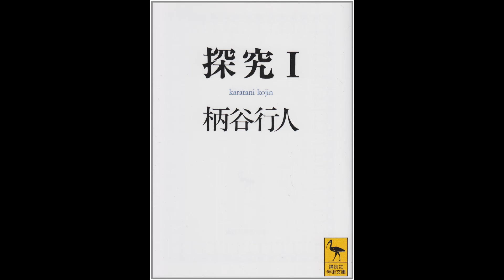【紹介】探究1 講談社学術文庫 （柄谷 行人）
今回紹介するのは、　探究(1) (講談社学術文庫)　という本です。

他者の他者性をめぐる「命がけの飛躍」。
柄谷は他者と《他者》を区別し、前者を自己との対称性に基づく他者、後者を自己との非対称性に基づく他者と定義する。柄谷によれば、内省から出発する従来の哲学は自己と他者の対称性を前提とする「話す‐聞く」モデルを暗黙のうちに採用しているが、そこで見出される他者は自己と同じ言語ゲームに属している他者であり、結局のところ他者はもうひとつの自己にすぎなくなる。その点で従来の哲学はモノローグ的な独我論におちいっている。
それに対して柄谷は、自己と他者の非対称性を前提とする「教える‐学ぶ」モデルに依拠することで《他者》、すなわち他者の他者性を回復させようと試みる。この《他者》は自己と同じ言語ゲームを共有しない他者であり、自己の外部に位置する他者である。このモデルにおいては「教える」自己と「学ぶ」他者のあいだに根本的な非対称性（「命がけの飛躍」）が措定され、そこではじめて非対称的な自己と他者とのあいだの対話（イロニー）について考察することが可能となる。
柄谷はこうした独我論から対話へのモデル転換の契機をデカルト、キルケゴール、マルクス、ウィトゲンシュタインのなかに見出す。その論理的切り口と接合方法は鮮やかで、現在、独我論や他者といった問題を考えようとするなら、この著作で提起された視点を避けて通ることはできない。